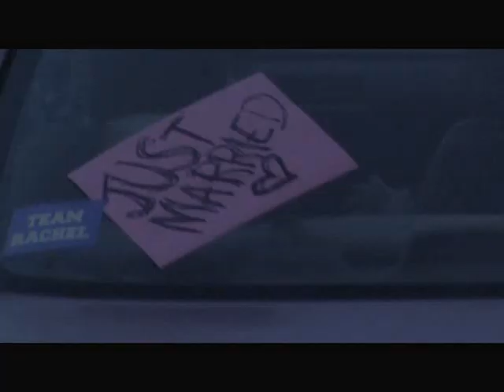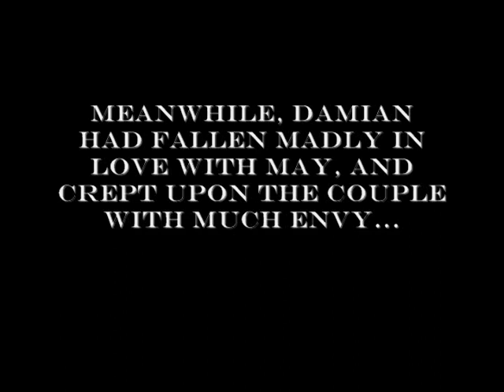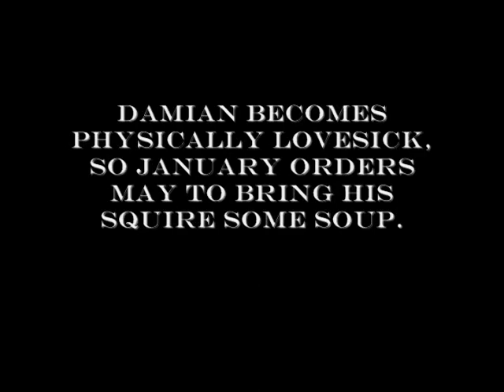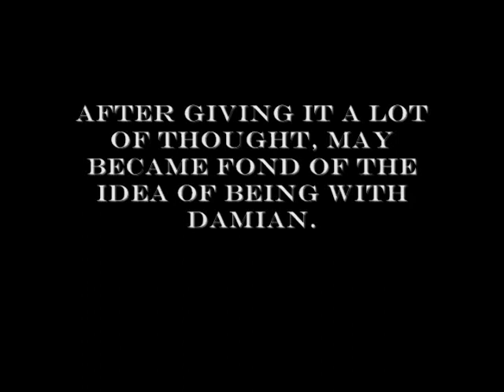The Merchant's Tale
Oh boy. This was fun.

Jacqi and Rachel's project for English.